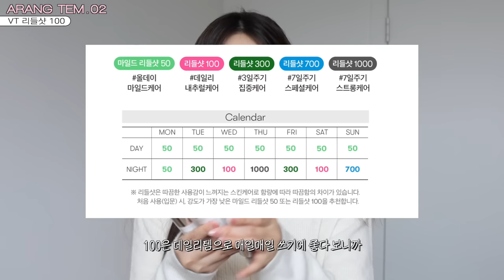cc) 피부광명찾음‼️ 실패없는 스킨케어 TOP3💖 (재생크림추천,파인 모공에 좋은앰플,피부광채찾는 마스크팩)ㅣ아랑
00:00 프리뷰
00:23 피부 광명 찾은 비결? 스킨케어 꿀템 추천💖
01:06 깐달걀 피부 만들어주는 인생 재생크림
03:30 역대급 효과본 지겹템
07:24 맑은 피부결/피부컨디션 대체불가템
09:05 피부 광명 찾은 비결? 스킨케어 꿀템 추천 끝!💖

[직접구매]
제나벨 / Genabelle
PDRN 리쥬비네이팅 크림 / PDRN Rejuvenating Cream
33,000원

[직접구매]
32,000원

[직접구매]
블랙티 유스 인핸싱 앰플 마스크 / Black Tea Youth Enhancing Ampoule Mask
5,000원 (1매 기준)